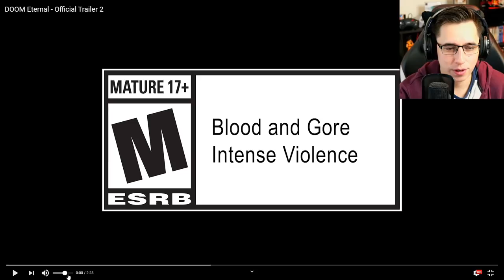I watched the Newest trailer for DOOM: ETERNAL and it was GLORIOUS!